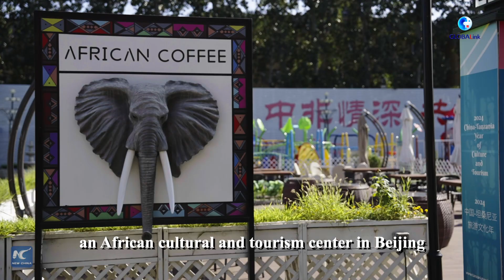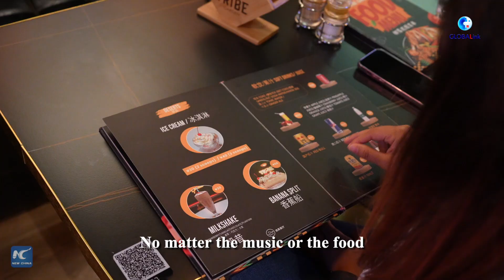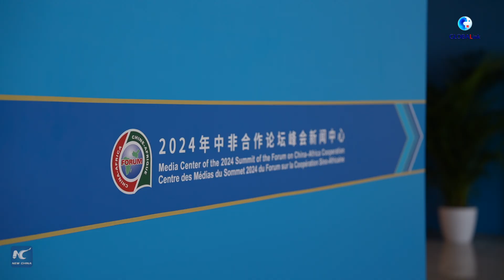AmazingChina | Vox pop: Talk with me about Africa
"My wild dream is to see a bullet train moving from China to Africa."
"I hope we will be one big family, one community!"
Join Sandra, an Egyptian reporter for Xinhua, for more interesting answers, as she talks with people in Beijing about China-Africa friendship.